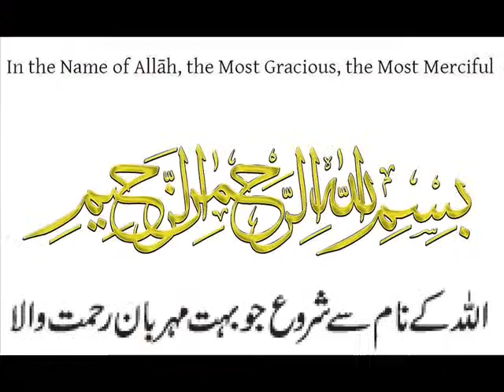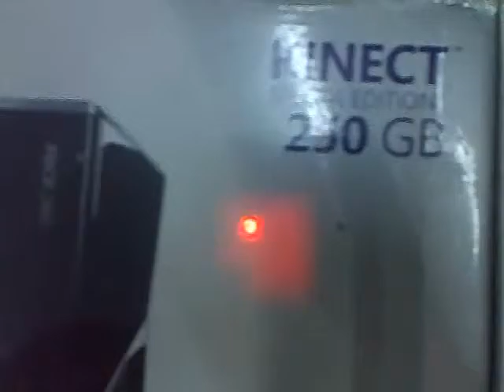dancing vidoes by shahzad khalil regi aftezay peshawar pakistan